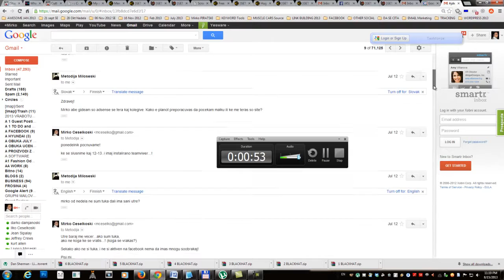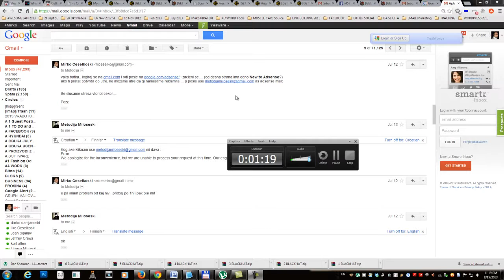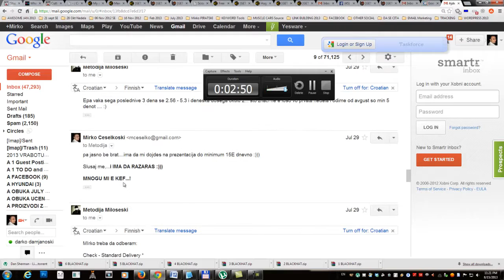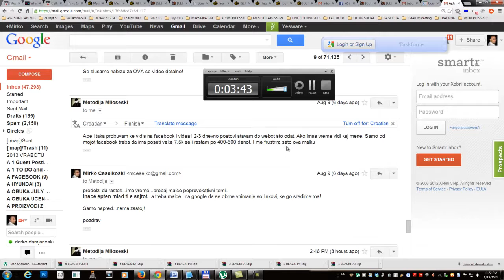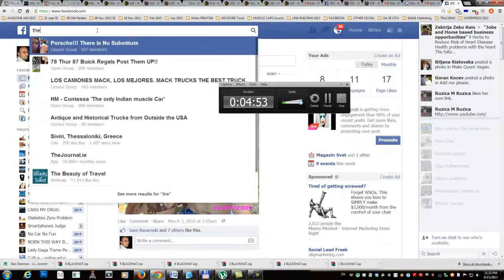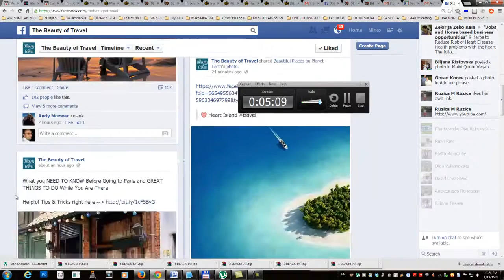Metodija Miloseski 15 Avgust 2013 za 2 meseci si gi vrati parite investirani vo Obukata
internet marketing, zarabotka od doma, rabota od doma, internet zarabotka, zarabotka na internet,